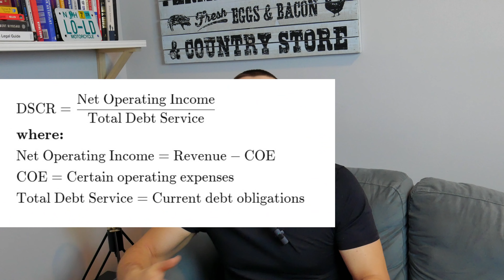What is a DSCR Loan? l No Personal Income, No W-2, No Tax Returns!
Does buying an investment property without needing your personal income or credit score to qualify sound like something you would want to know more about? Well in today's video I am going to be going to be covering what a DSCR loan is and how you can use it to buy your next investment property!

Hi! I am a real estate agent and investor based out of Keene, New Hampshire. Being a realtor with EXP Realty, I help home sellers get the most money for their homes, home buyers find their dream house, and real estate investors start their portfolio or continue to grow it. I am a New Hampshire native, and now being a real estate agent, I get to help people find their perfect house in the state that I love!

If you are interest in selling a home, buying a home, or investing in real estate in New Hampshire do NOT hesitate to reach out!